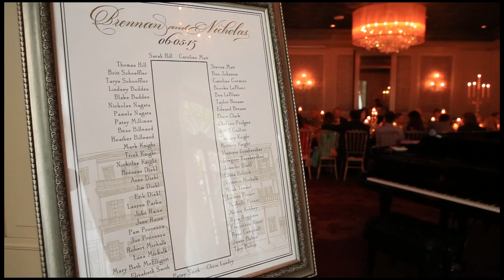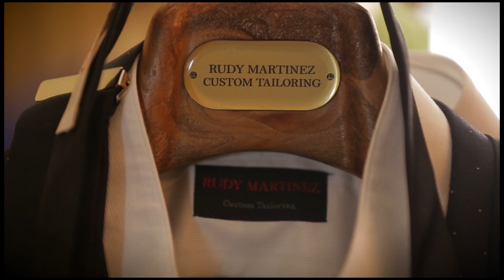Roosevelt Hotel Weddings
Brennan + Nicholas :: Wedding Trailer